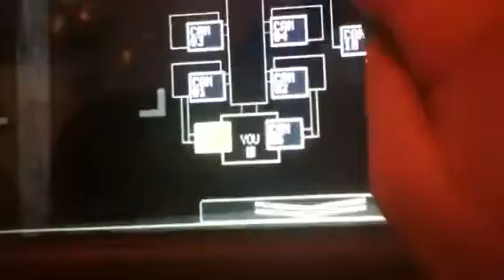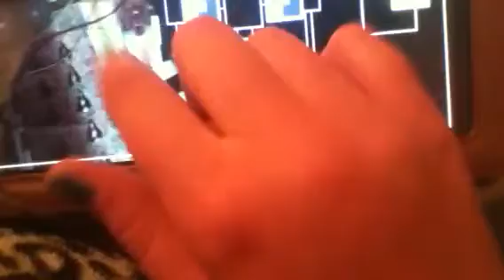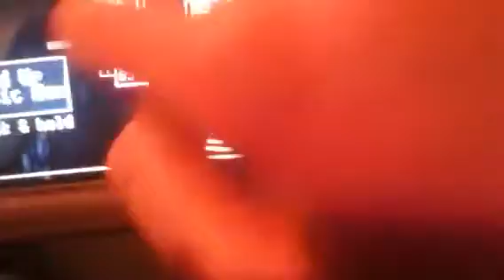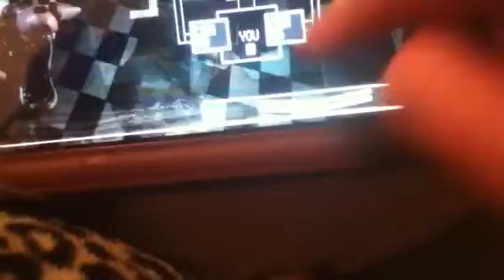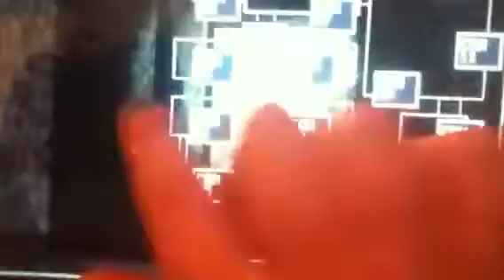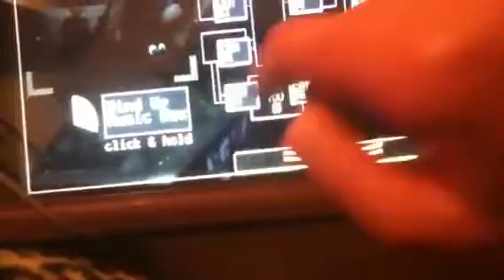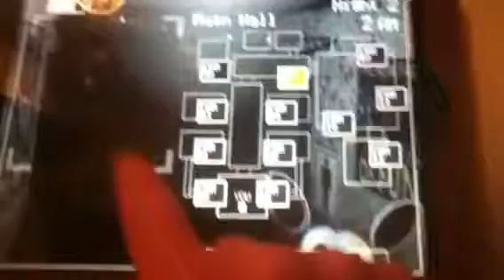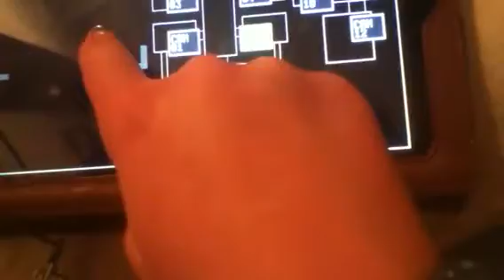Five Nights At Freddy's 2 gameplay part 11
This may be the last video I'll have on this game, I'm not sure yet. Anyway enjoy the video